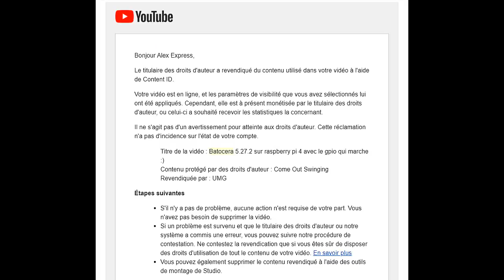Pourquoi je parle surtout de Batocera en émulation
Pourquoi je parle surtout de Batocera en emulation et pas de recalbox ou retropie :)

📌 capture de jeux video avec le boitier adventure game hd: